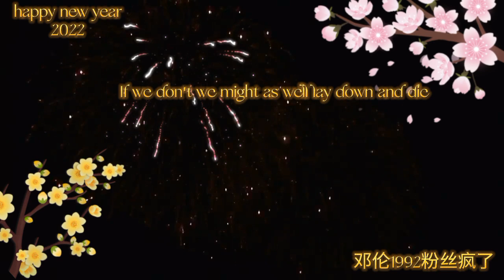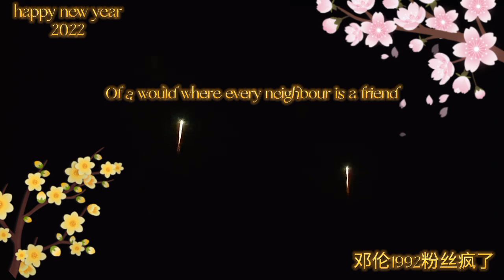Happy new year 2022 Groups 邓伦1992粉丝疯了 chúc tất cả .an khang thịnh vượng